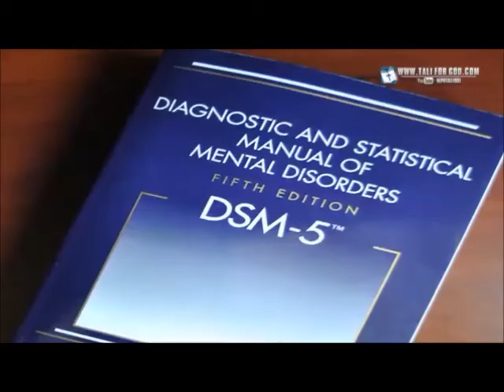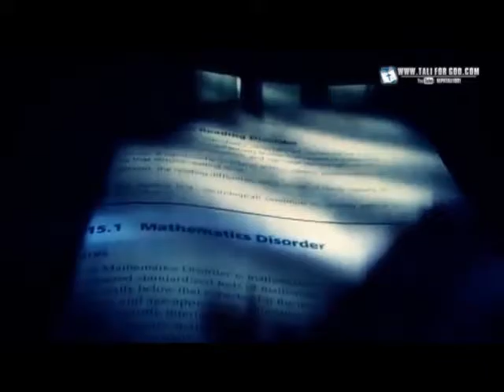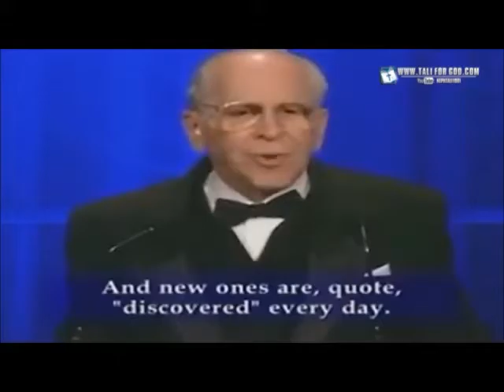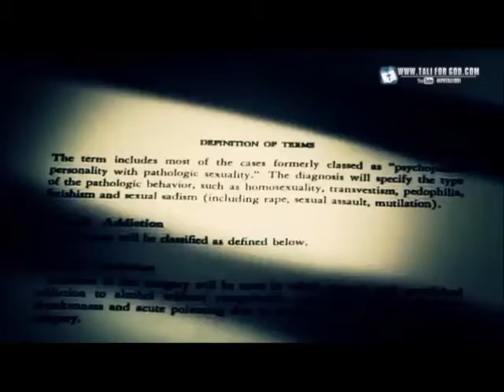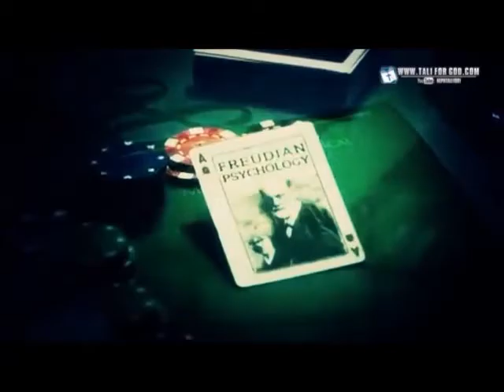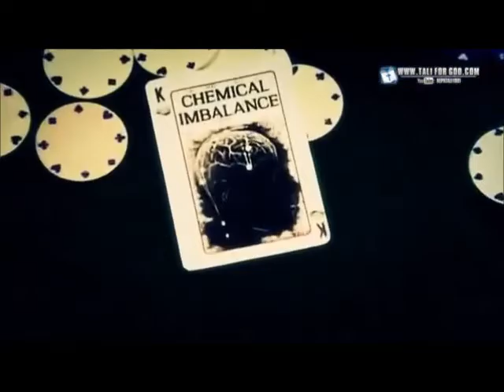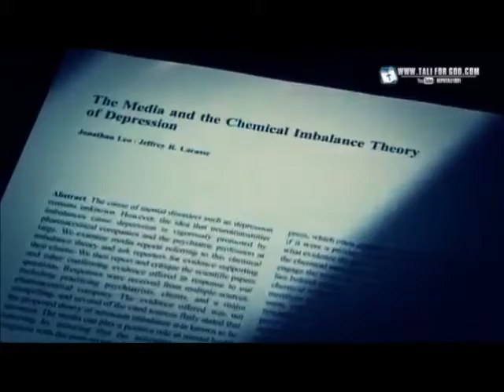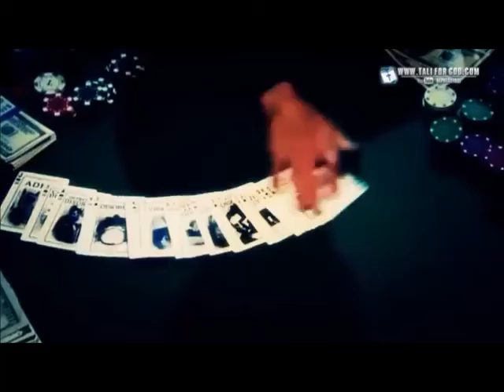The Evils Of Psychiatry Truth About Bipolar,Depression, Abuse, DSM